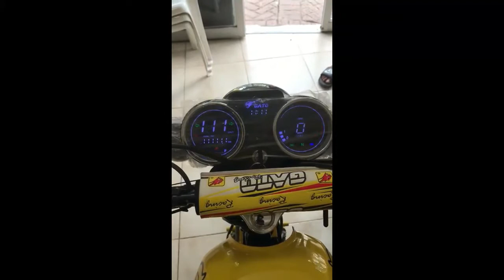Gato 2021 Explicando algunas de sus características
Explicando algunas características  mas claramente acerca de este modelo, ya están disponibles en la ciudad de Puerto Plata, en colores amarillos, blancos, azules y negro con gris.